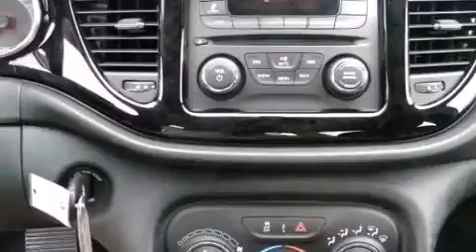2013 Dodge Dart Austin TX 78745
We have been honored to serve the Austin TX area , we promise that your experience at our dealership will exceed your expectations ! Year : 2013 Make : Dodge Model : Dart Engine : 1.4L I4 16v Multi-Air Turbo Engine Trans . : Automatic Miles : 2,018 Stock : 290780U South Point Chrysler Jeep Dodge 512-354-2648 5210 South I H 35 Austin , TX 78745